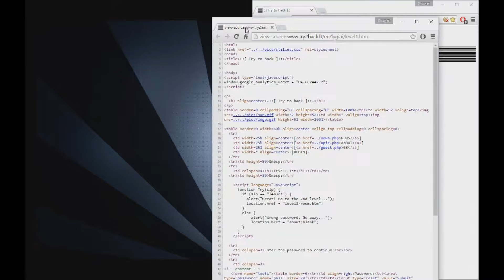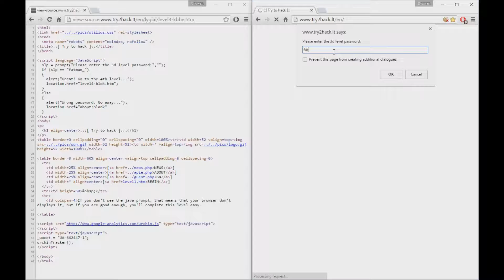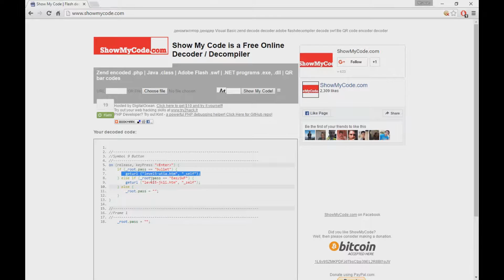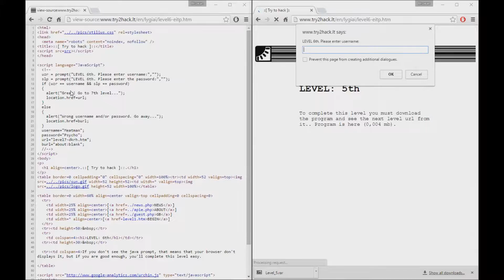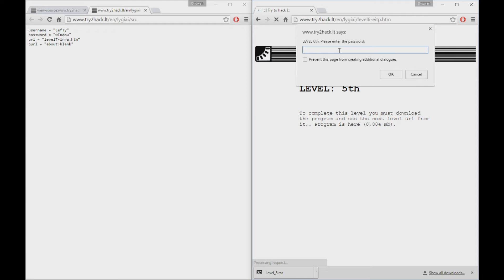Try2hack walkthrough (part 1) - Level 1 - 6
Try to hack ;